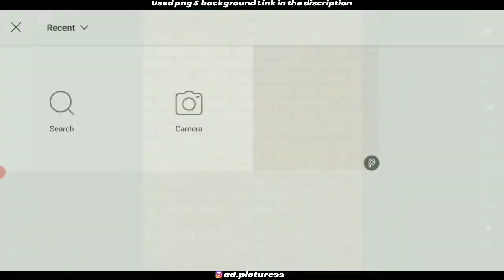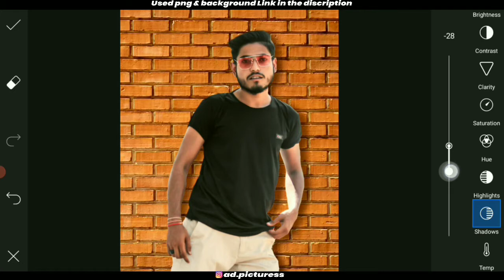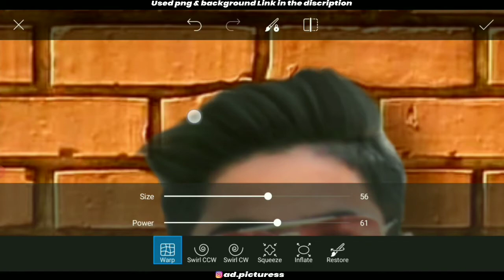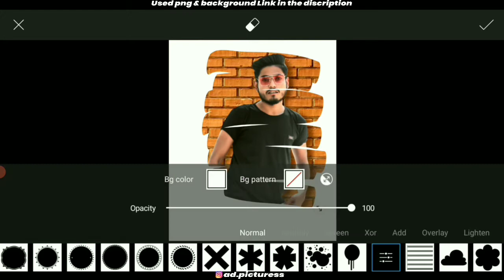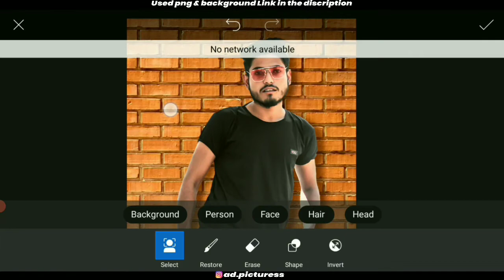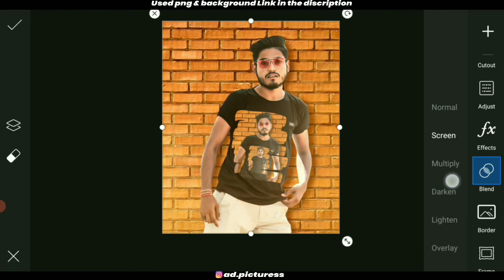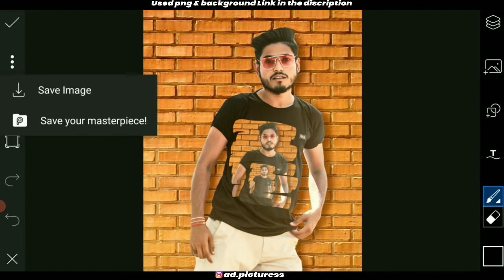Double Photo Editing Tutorial | PicsArt New photo editing | Double Exposure photo editing AD PICTURE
🔴Telegram Link Daily upload Background & Png
AD PICTURE OFFICIAL✅

♦Anil Dabgar ( AD PICTURE )
♦️From ≈ Banswara RJ INDIA